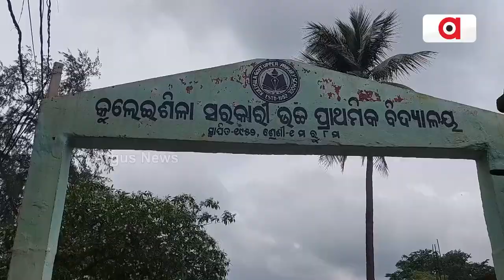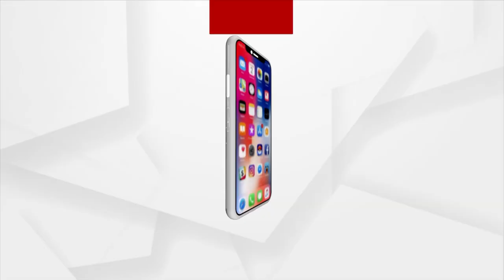Sans Good Road, Mayurbhanj Villagers Appeals Odisha Govt To Construct A Good Road